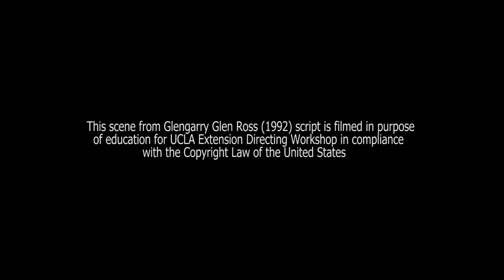The Farewell Speech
The scene from Glengarry Glen Ross (1992) script.